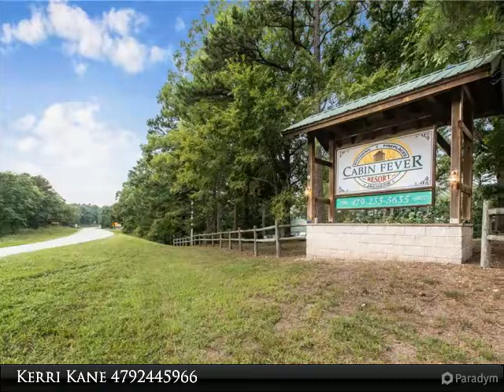Other - Eureka Springs, AR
15695 Highway 187
Eureka Springs, AR 72631

Fabulous log cabin resort with owners' living quarters on-site. Over 17 acres of beautifully wooded, peaceful land with spectacular views-a short drive from Beaver Lake, Beaver Dam, White River, Blue Spring, downtown Eureka Springs, bike trails and more! Each cabin feels like an oasis of solitude and relaxation with private decks off the back of each one boasting amazing views. 5 rental cabins and 1 main "lodge" housing the office and separate living quarters upstairs. Come and see for yourself!

Presented By:
Kerri Kane, Coldwell Banker K-C Realty